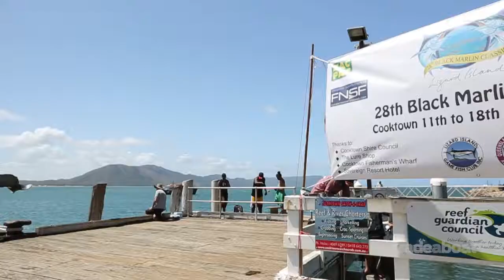Lizard Island Black Marlin Classic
While fishing the Lizard Island Black Marlin Classic, Trade-A-Boat interviewed gamefishing club president Bob Lowe about the five occasions on which he caught 1,000 pound marlin.